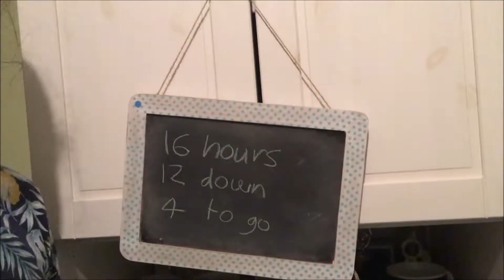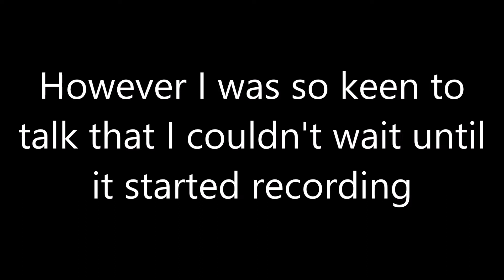I Gave Up Talking for 18 hours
Wondering why? So was I about 10 minutes into this.
If you want to support me and my team in the Relay for Life, follow the link below or search for PsySoc UWA on the Relay